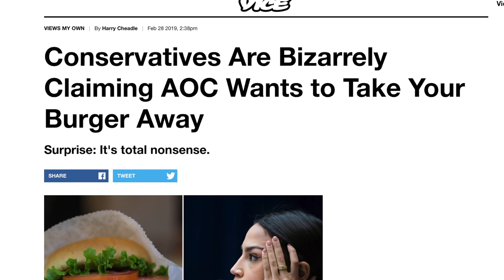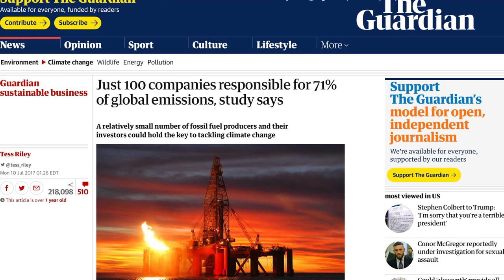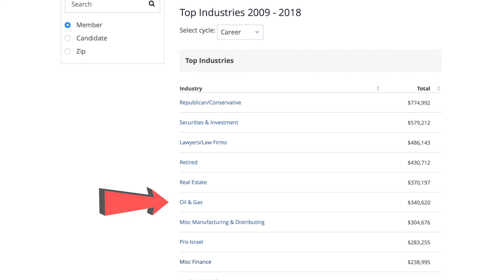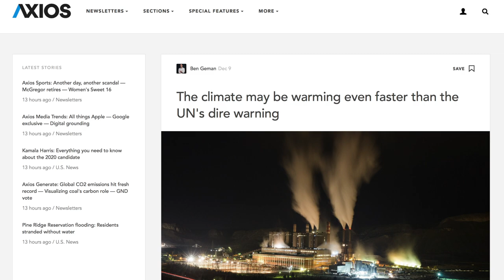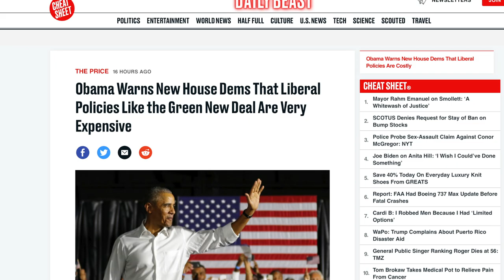Republican’s “Edgy” Attack on Ocasio-Cortez’s Green New Deal Will Hurt Your Brain